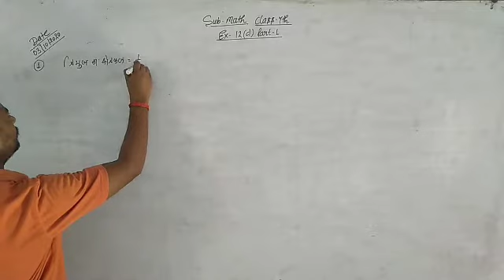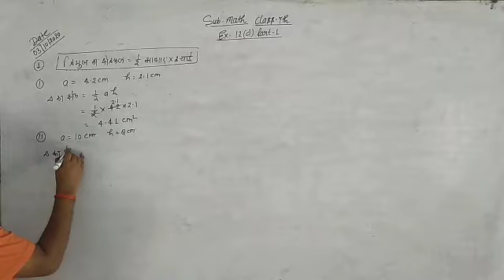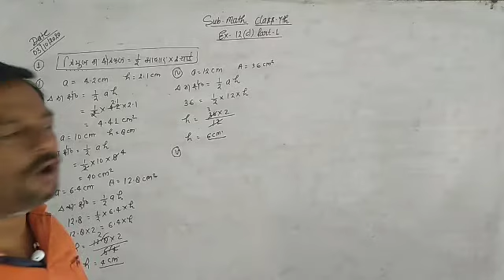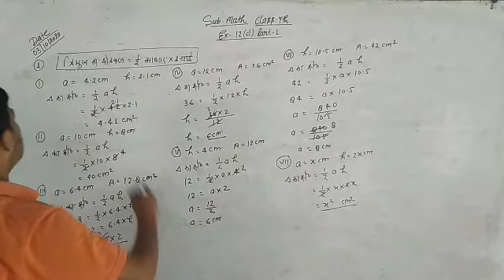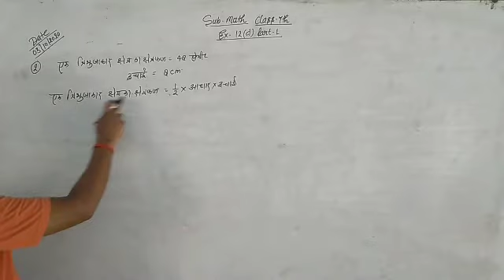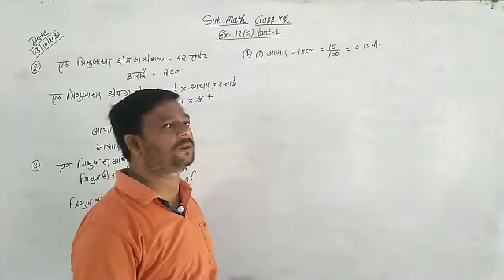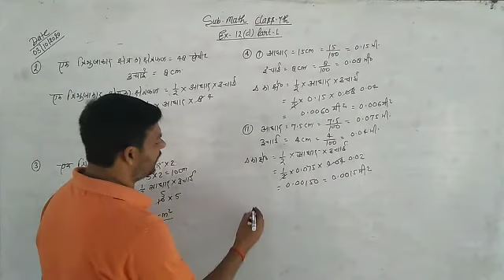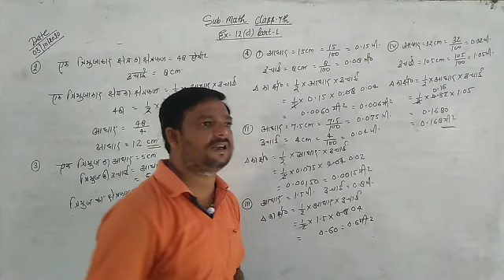Math's class 7 ex 12(d) part 1